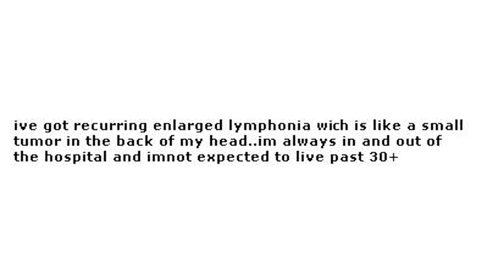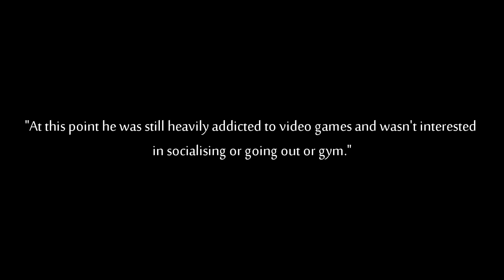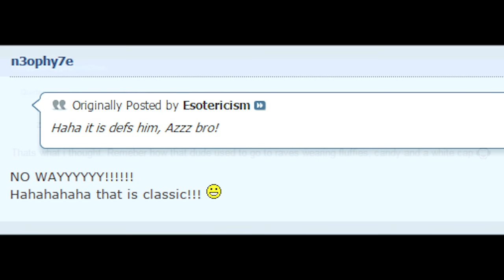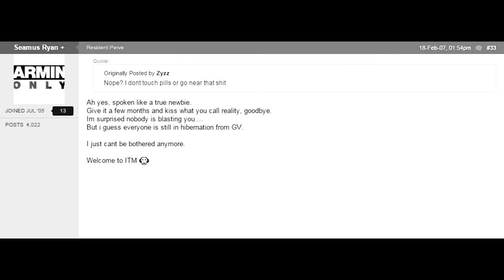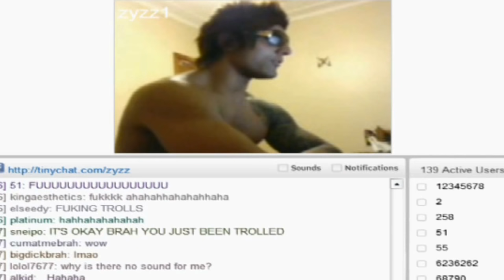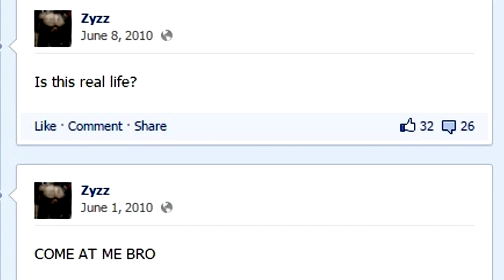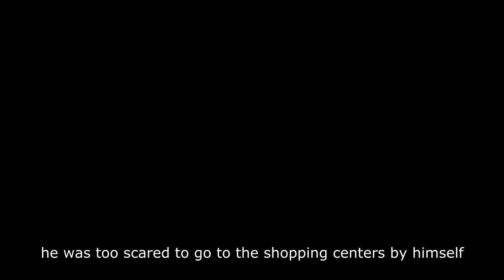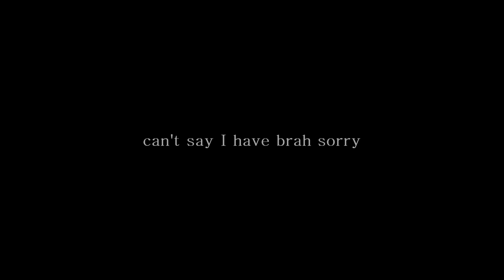ZYZZ - The Story Behind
The story of the iconic figure of Aziz Shavershian, by Diego Suárez García aka dek094.

Aziz was the usual teenager loving videogames and on-line forums. Tired of being known as a geek and the skinny kid in his class, he decided to make a big change in his life. Impressed by the humble progress of his older brother Said who had been working out for a year, Aziz sold his World of Warcraft account (ranked top 14 in Australia) and used the money to buy a gym membership soon after finishing high school. Neither of them had any clue of what they were going to achieve.

Featuring:

Said Shavershian
JuggernautFitnessTV
bios3training
scooby1961
jailbaitwarrior

[0:00] - [4:30] Dash Berlin with Cerf, Mitiska & Jaren - Man On The Run (Nic Chagall Remix)
[4:37] - [5:58] Kingdom Hearts - Dearly Beloved (Vose Remix)
[5:58] - [7:38] tyDi feat. Tania Zygar - The Moment It Breaks
[7:53] - [10:02] Take A Picture - Filter
[10:07] - [13:16] Only A Few Things - Original Mix - Above & Beyond feat. Zoë Johnston
[13:19] - [13:54] Hans Zimmer - Time
[13:55] - [17:55] Andrew Rayel - 550 (Senta Aether Mix)
[19:04] - [25:20] John O'Callaghan feat. Sarah Howells - Find Yourself
[25:45] - [26:10] Insecto - Hardstyle Truck (Original Mix)
[26:12] - [28:59] Coone - The Undefeated
[29:03] - [31:37] Above & Beyond - Filmic
[33:30] - [38:24] Big Sky - John O Callaghan feat. Audrey Gallagher
[39:03] - [39:35] EDX-Premiumline(Original Mix)
[39:36] - [40:45] D-Code feat. Emma - My Direction (Dougal & Gammer Remix)
[41:18] - [43:18] Professor Green - Monster feat. Example (Camo & Krooked Remix)
[43:19] - [46:29] Oasis- Wonderwall ( Myon and shane 54 Helpless remix)
[47:28] - [49:57] Nadia Ali - Triangle (Myon & Shane 54 Classic Extended Mix)
[51:23] - [54:37] Ridgewalkers ft. El vs Arty & Robert Nickson - We Won't Find By [B.A.N]
[54:58] - [56:30] Spor - Pacifica (Kito & Reija Lee Remix)
[56:30] - [59:03] She Gave Happiness (Arty Remix - Edit) - D-Mad
[1:00:21] - [1:02:02] Headstrong feat. Stine Grove - Tears
[1:02:02] - [1:02:31] Headstrong feat. Stine Grove - Tears (Aurosonic Progressive remix)
[1:02:31] - [1:05:50] Pressure - Alesso Remix - Nadia Ali, Starkillers & Alex Kenji
[1:06:34] - [1:11:18] Above & Beyond Acoustic - "Sun & Moon" Live from Porchester Hall